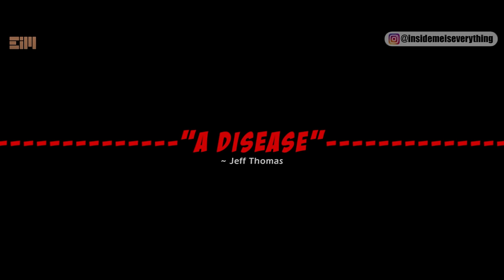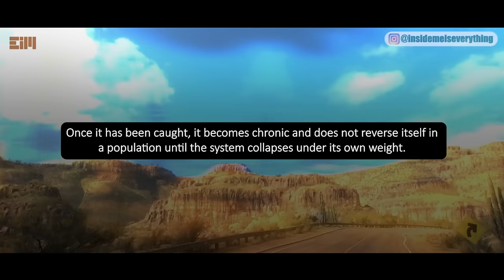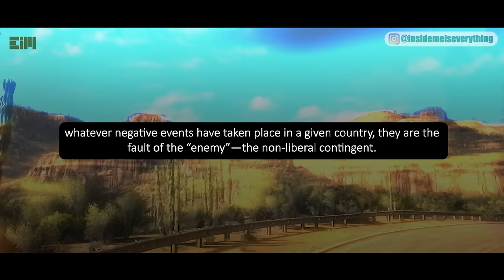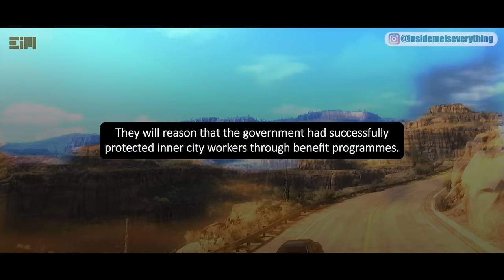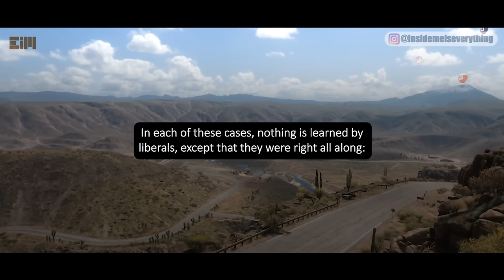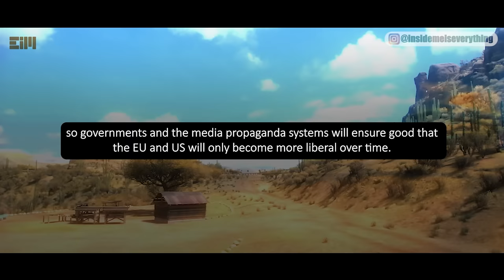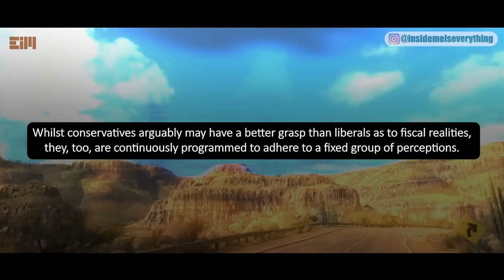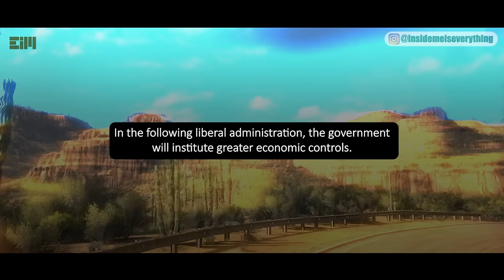THE INFORMATION WASN'T SUPPOSED TO BE RELEASED